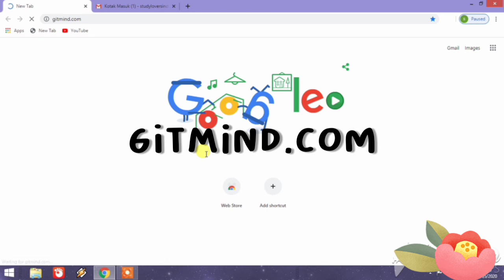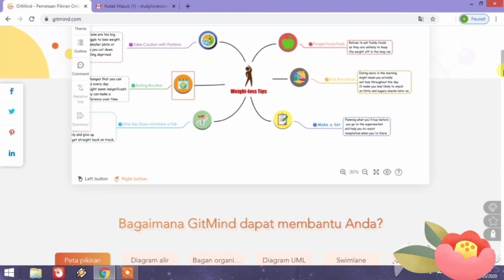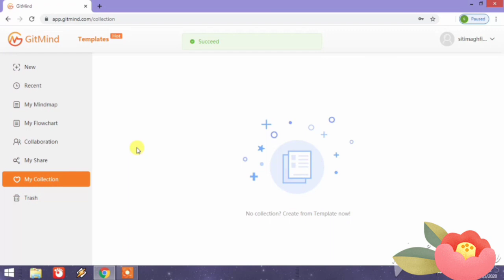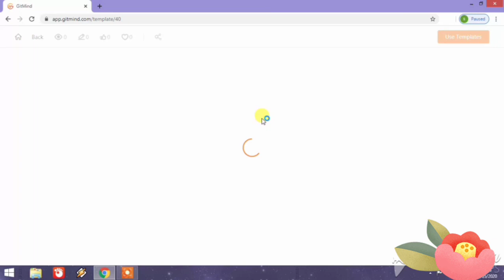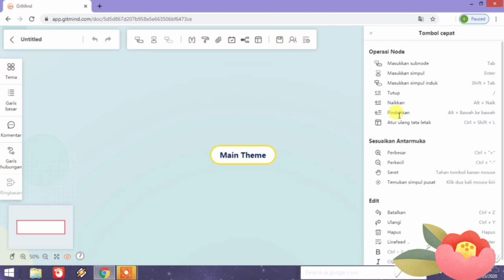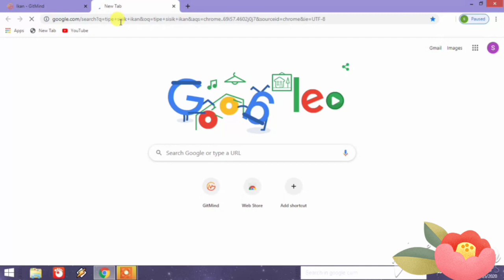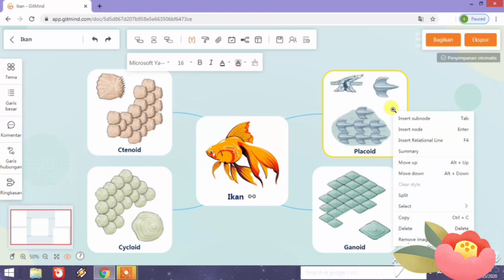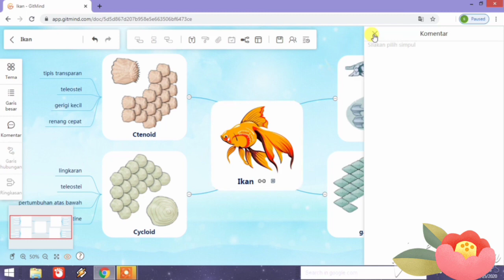How I Take My Mind Map-Indonesia